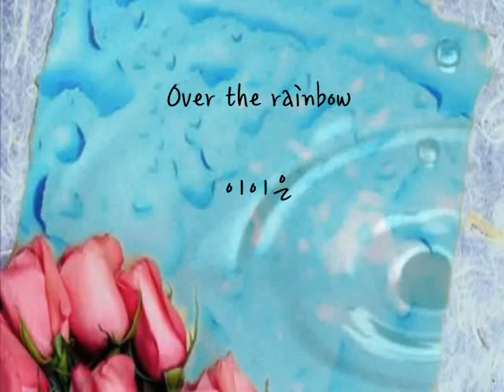이이은_over the rainbow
에그
이이은